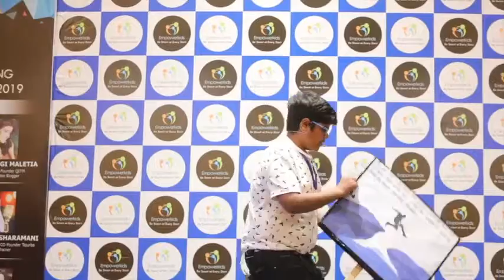Bounce forward speech by Anmol Garg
Kids public speaking championship 2019 by empowerkids